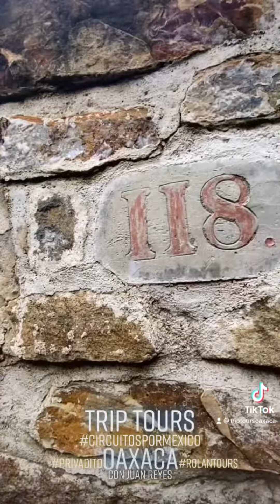Eres feliz ? 😃 pues..